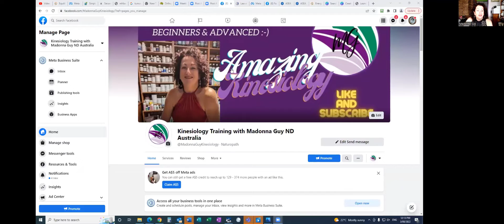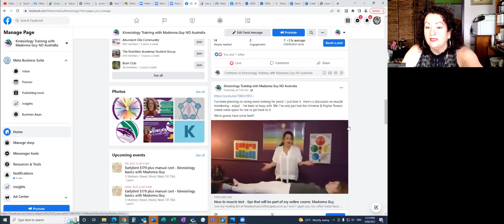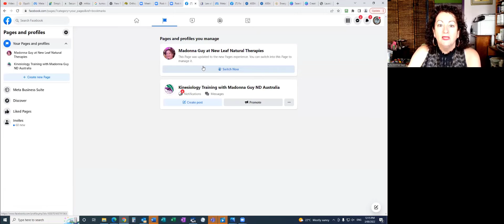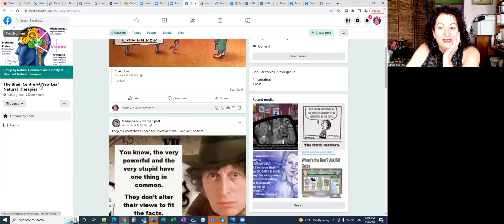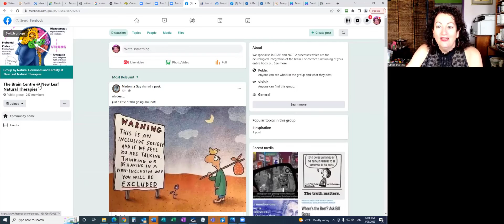I'm starting kinesiology training for beginner's / new perspective coming soon!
Podcast, Bitchute & Rumble:  The Natural Alternative with Madonna Guy ND

Facebook:  Madonna Guy at New Leaf Natural Therapies
Facebook:  Kinesiology Training with Madonna Guy ND Australia